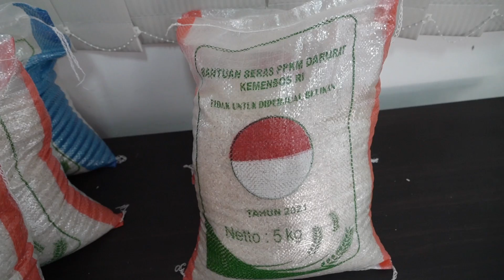Jual sayuran sepi,bersyukur terima beras lima kilogram dari Kemensos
Sebanyak 3.000 paket bantuan beras dengan berat lima kilogram per karung dari Kementerian Sosial mulai disalurkan untuk warga terdampak Pemberlakuan Pembatasan Kegiatan Masyarakat (PPKM) Darurat di Kabupaten Pandeglang.
Sesuai arahan dan instruksi Menteri Sosial Tri Rismaharini, Kementerian Sosial memberikan bantuan beras lima kilogram per karung kepada seluruh Kabupaten/Kota yang terdampak PPKM Darurat di Jawa-Bali. Bantuan beras lima kilogram ini menyasar masyarakat terdampak pandemi Covid-19 di luar penerima Bantuan Pangan Non Tunai (BPNT), Program Keluarga Harapan (PKH), dan Bantuan Sosial Tunai (BST).
Merespon cepat bantuan dari pemerintah pusat, Dinas Sosial Kabupaten Pandeglang langsung bergerak mendistribusikan beras ke 35 kecamatan di seluruh wilayah Kabupaten Pandeglang.